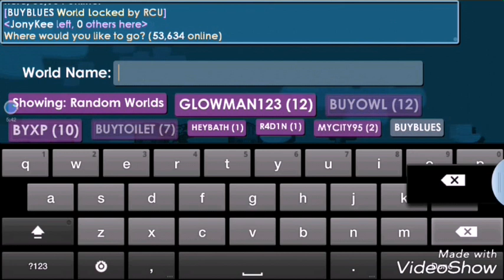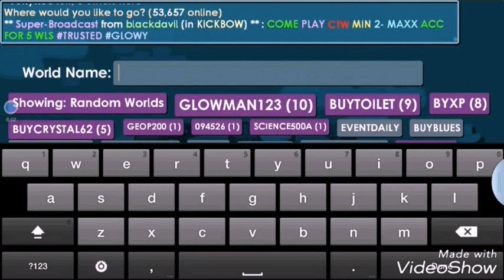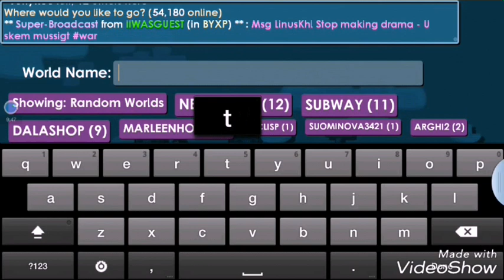Growtopia [Episode 68] OMG LOOK WHAT HAD I FOUND!!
Another 1 of the item that drop again when i was punch the ices.